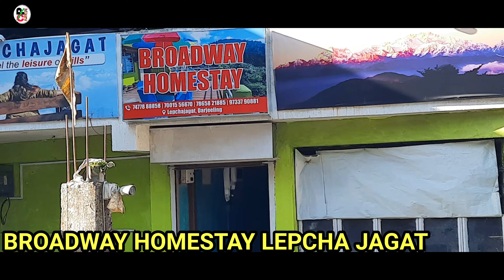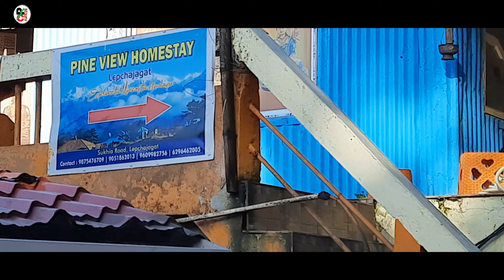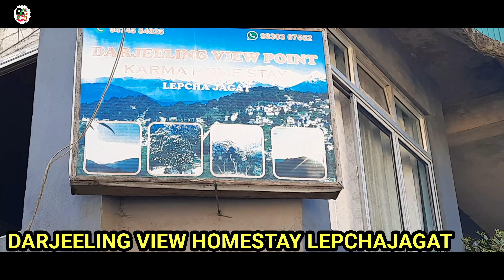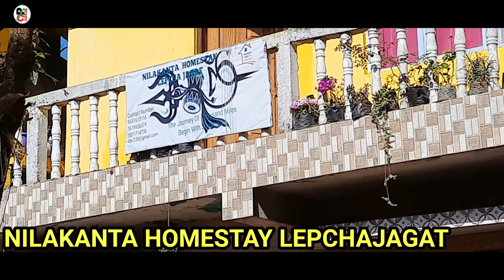30 Lepchajagat Homestay | 13 Best Lepchajagat Homestays || Kanchanjanga View Homestay | Offbeat Tour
30 Lepchajagat Homestay | 13 Best Lepchajagat Homestays | Kanchanjanga View Homestay  | Kanchanjanga View Homestay | Best Homestay Lapchajagat | offbeat tour

This video is about lepchajagat and lepchajagat homestay. My personal openius is salakha homestay is the best home stay at lepchajagat . Ther are total 30 homestay like ,silver pine homestay,kanchan kanya homestay lepchajagat and many more . Will show the best homestay in lepchajagat. lepchajagat  is in darjeeling. In my previous vlog show the way to darjeeling to lepchajagat.
Hope this vlog will show u all the the homestay  at lepchajagat .

lepchajagat homestay  names :-

Topic Coverd :-

lepchajagat homestay,
best lepchajagat homestay,
kanchanjanga view homestay,
homestay,
lepchajagat,
lepchajagat tour,
offbeat location at north bengal,
offbeat darjeeling,
pritzcollection,
 offbeat,
Darjeeling,

Lepchajagat Homestay :-

1. Tamang Homestay
Package per day/head – 1000/-
2. Pine View Homestay
3. Renu Homestay
Package per day/head – 1000/- ( offseason 800/-)
4. Nilkanta Homestay
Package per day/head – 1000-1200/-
5. Maratika Homestay
Package per day/head – 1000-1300/- (800/- extra for food)
6. Bhutia Homestay
Package per day/head – 1200/-
Category 2: These homestays are not as near as Category 1 homestays from the viewpoint.
7. Silver Pine Homestay
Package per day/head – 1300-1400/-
8. Samjana Homestay
Package per day/head – 1100/-
9. Lakshya Homestay
Package per day/head – 1200/- (1000/- in off-season)
10. Kanchan kanya Homestay
Package per day/head – 1300/- (1000 in off-season)
11. Laxmi Homestay
12. Salakha Homestay

13. Pakhrin Homestay

location = Darjeeling to lepchajagat distance 14km and ghoom to lepchajagat distance is 7.5km.

👉 Share car from Darjeeling is Rs150 and from ghoom is Rs100

👉place to visit-    lepchajagat view point,   sunrise, Kanchenjunga, pine forest, rhododendron, Homestay, Darjeeling

I am an Automobile B.Tech Engineer .

PritZ Collection

Keep loving..❤️
Keep supporting..🙏😍